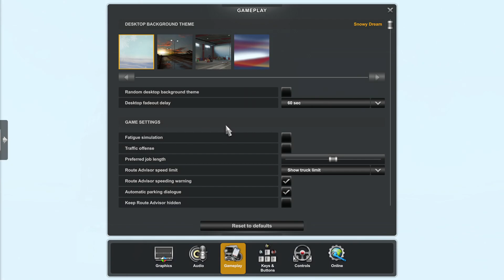DEZASTRU Pe AUTOSTRADA | ETS 2 [#9]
Like,comm,share :))